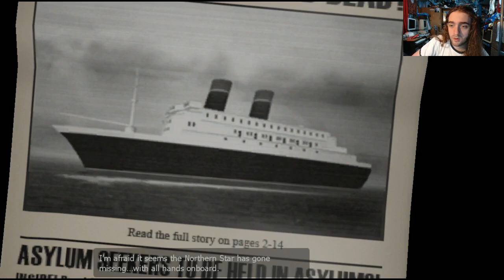SCREW The Ship (Single Player, though)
This wound up on my Steam somehow a while ago, I'm hoping I didn't pay for it but I probably did. I remember seeing a video of it at the height of its popularity and thinking 'that looks fun!', but it's safe to say that fun isn't to be had in the single player version.

Part 2 of the series 'Scotty nearly didn't upload this, and might delete it later because blacks'.